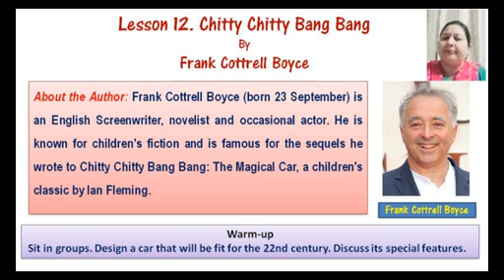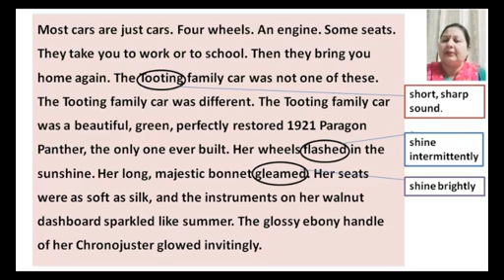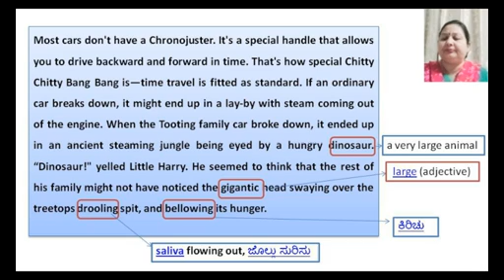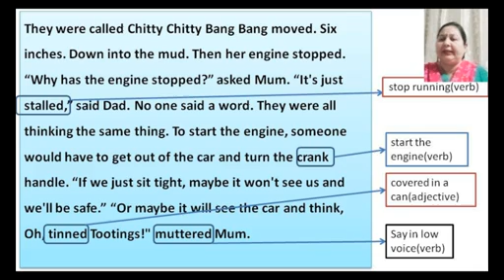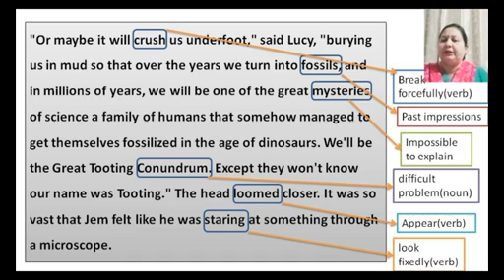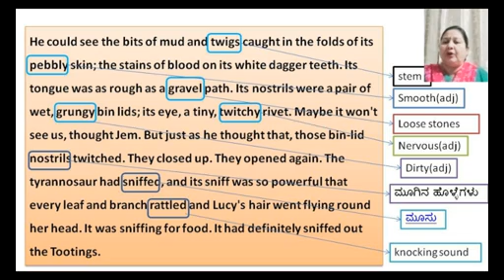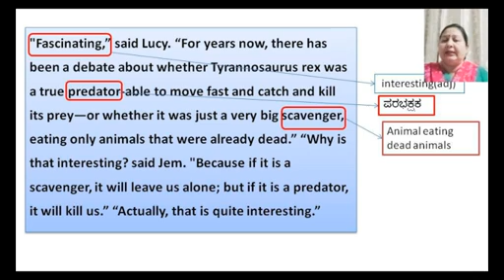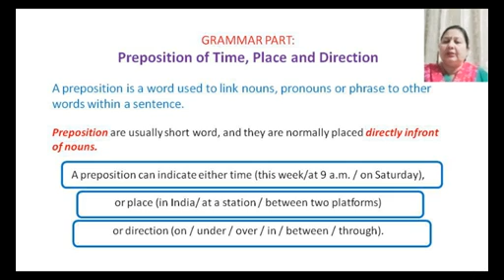Lesson: Chitty Chitty Bang Bang